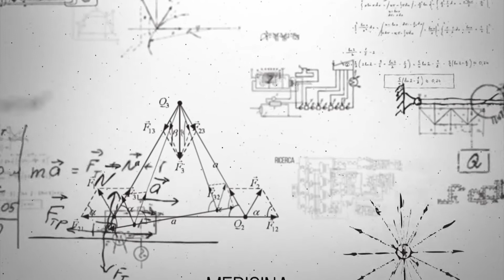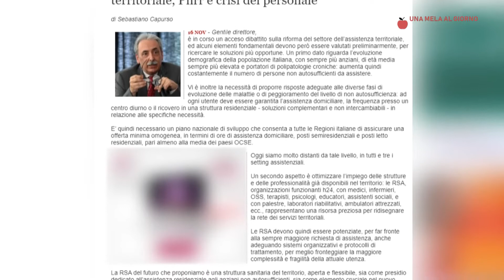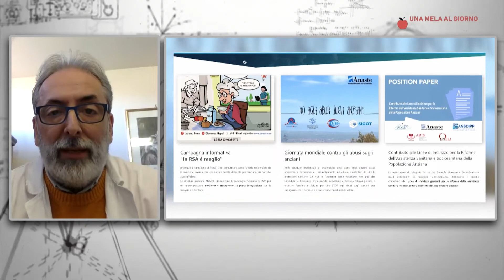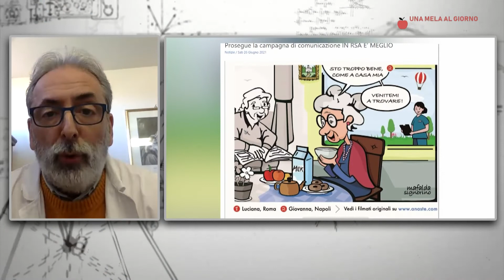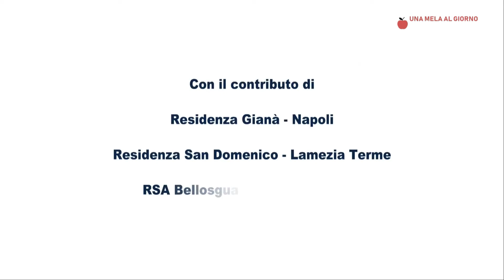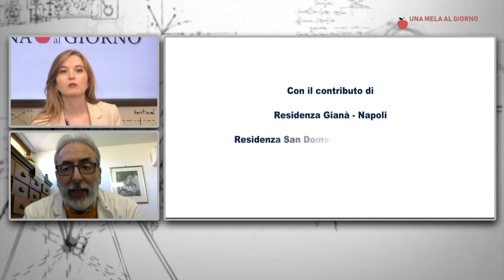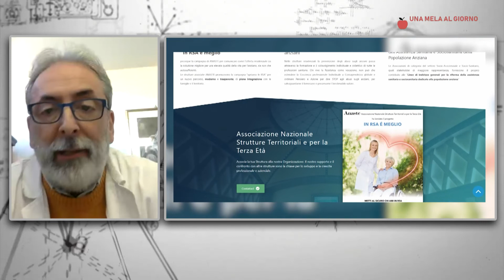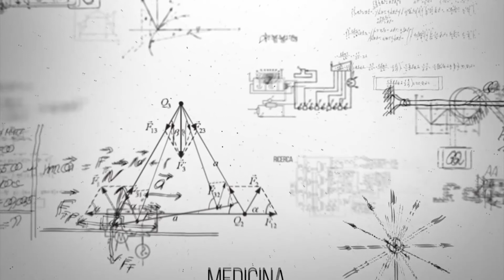Una Mela al Giorno: Futuro delle Rsa tra riforma assistenza territoriale, Pnrr e crisi del personale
Una Mela al Giorno condotta da Roberta Sia

Post Pandemia quale futuro per le Rsa? Ne abbiamo parlato con  il Dott. Sebastiano Capurso Presidente Nazionale ANASTE (Associazione nazionale strutture territoriali e per la terza età)